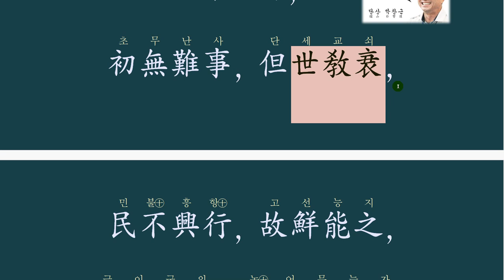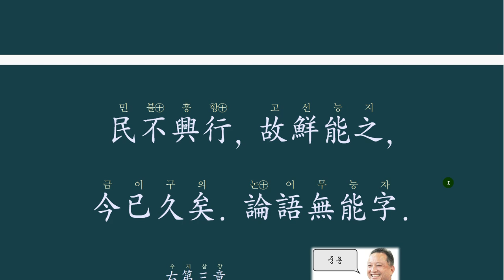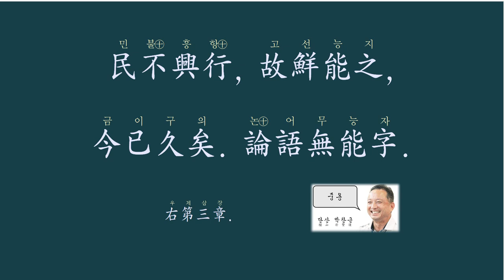중용 전 3장 : 중용을 실천하는 사람이 드물구나!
중용의 도를 실천하는 사람 찾아보기 드물다.